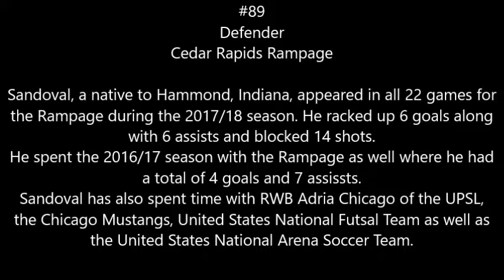Joshio Sandoval MASL Highlight Video 2017/18 Season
*Need a highlight or promo video? Give me a call or shoot me an e-mail, and let's get down to business!*